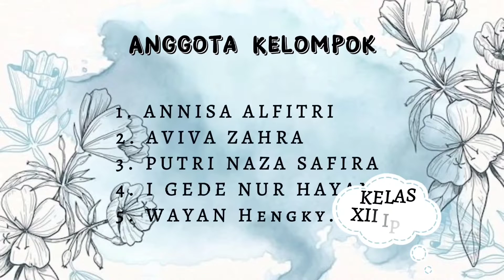TARI DAERAH ZAPIN MELAYU , XII IPS 1. || SMAN 01 BANJAR AGUNG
NAMA KELOMPOK :

1. ANNISA ALFITRI
2. AVIVA ZAHRA
3. PUTRI NAZA SAFIRA
4. I GEDE NUR HAYANA
5. WAYAN HENGKY. K.